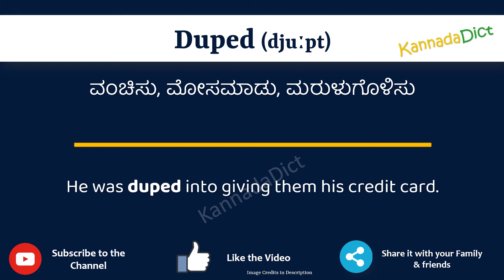Duped Meaning in Kannada | Duped in Kannada Dictionary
In this video, we will understand the meaning of Duped in Kannada and learn the pronunciation of Duped in Kannada.

 That is, you will understand Duped meaning in Kannada as well as how to speak Duped in Kannada,

What is the proper way to speak Duped in Kannada?

So, Let’s learn the word Duped in Kannada in just one minute.

Let’s, understands Duped examples in Kannada